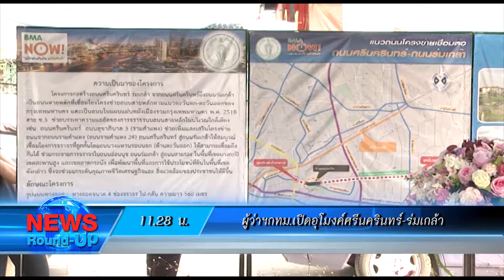เกาะสถานการณ์ 12.30 น. (13/12/61)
11.06 น. พรรคไทยรักษาชาติ  สัมนาว่าที่ผู้สมัคร ส.ส.ชูนโยบายเกษตรกรรม เทคโนโลยี ประชาธิปไตย การศึกษา พลังงาน และด้านเศรษฐกิจ ตามสโลแกน "โลกก้าวไกล ไทยต้องก้าวทัน"

11.28 น. ผู้ว่าราชการ กทม.เปิดอุโมงค์ศรีนครินทร์-ร่มเกล้าบรรเทาปัญหาจราจร ถ.รามคำแหง -บางกะปิ สะพานสูง

11.32 น. กองกำกับการสวัสดิภาพเด็กและสตรี รวบแอดมินเพจวัย17 ปี เผยแพร่สื่อลามกเด็ก ดารา นักแสดง พบทำ 3 เดือน มีเงินหมุนเวียนกว่า 500,000 บาท

11.46 น. เลขาธิการ ป.ป.ส. แนะ สถานประกอบการติดป้ายห้ามมั่วสุมยาเสพติด หากละเลย อาจถูกปรับสูง5หมื่นบาท

11.54 น. กรมทางหลวง ศึกษาความเหมาะสมฯ เตรียมสร้างสะพานมิตรภาพไทย – ลาว แห่งที่ 6 จ.อุบลราชธานี ส่งเสริมการค้า